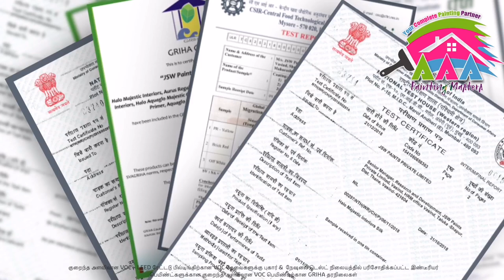JSW Paints Halo Interior review | information Halo Interior | Halo Interior price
Best Premium Paint|Halo Majestic Interior Paints|JSW Paints|7 Years Warranty|

Profesional Painting services
House & Commercial Painting

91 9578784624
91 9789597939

Address
12-88A opposite post office
Asaripallam Junction
Nagercoil